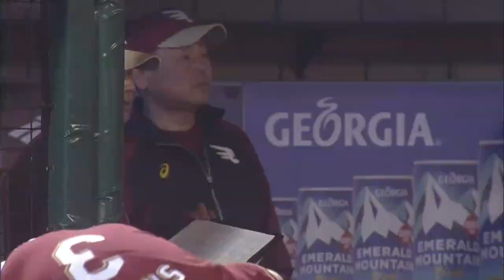【プロ野球パ】Non-Stop荒鷲打線！稼頭央だ藤田だ銀次だ、そして後藤もタイムリー 2015/04/24 E-M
6回、楽天が猛打賞を達成した松井稼頭央のタイムリーから怒涛の攻撃。藤田、銀次まで3連続タイムリー。二死から後藤もタイムリーを放って、この回、計4点を奪った。（4月24日 楽天-ロッテ）